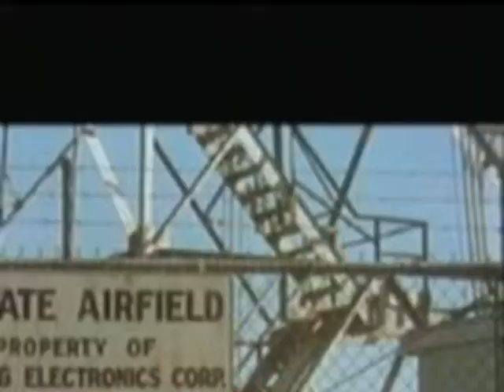wrought brow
sweaty nights and dank days